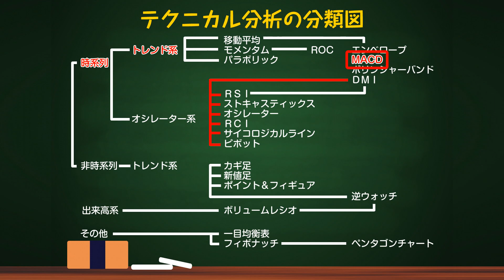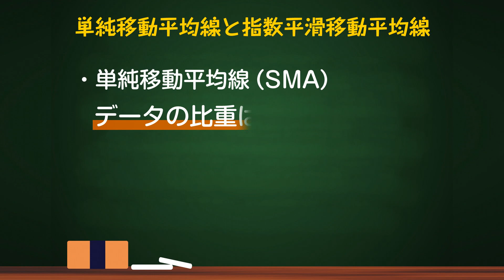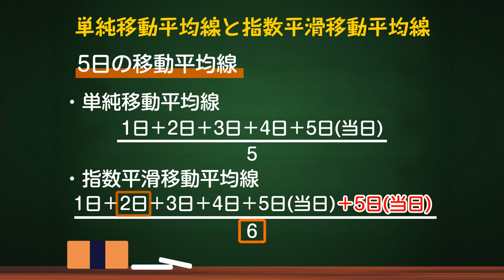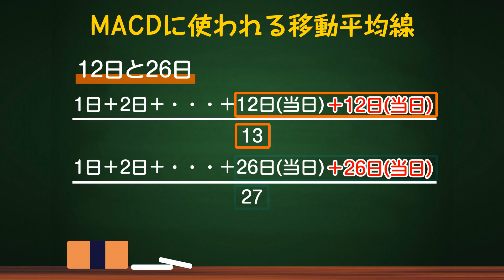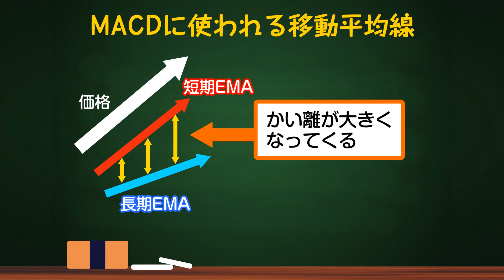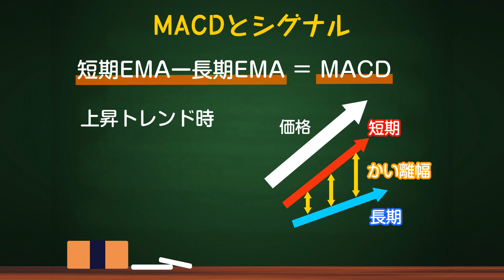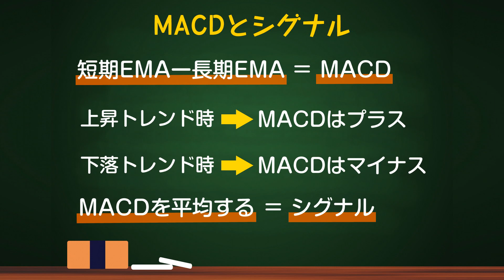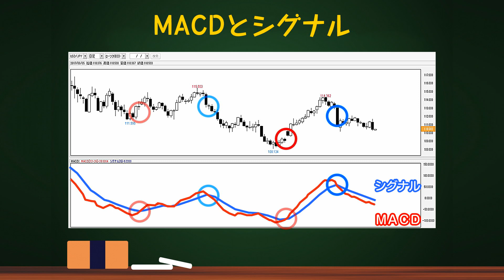【FX初心者から上級者まで】これからはじめるFXテクニカル教室「STEP4 MACD」全編｜外為どっとコム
✨ 外為どっとコム公式YouTubeチャンネル特別キャンペーン ✨

 チャートを見る上で欠かすことのできないテクニカル分析。
この番組ではテクニカルアナリストの川口一晃氏が、数多くある分析手法をひとつずつ丁寧に説明しています。
FX初心者の方も上級者の方も満足の充実の内容です。ご自分のスタイルに合った分析方法を是非見つけてください！

📖目次📖
00:00 MACD
00:23 テクニカル分析の分類
01:44 単純移動平均線と指数平滑移動平均線
05:46 MACDに使われる移動平均線
10:20 MACDとシグナル
15:09 まとめ

📺関連動画📺

「川口一晃 氏」
1960年北海道生まれ。1986年、銀行系証券会社（現・三菱ＵＦＪモルガン・スタンレー証券）入社。その後、銀行系投資顧問会社（現・三菱ＵＦＪ国際投信）、国内投信会社（三洋投信）にて11年間ファンドマネージャーを務める。1996年末、ブルームバーグＬＰ入社。アプリケーションスペシャリストとして株式、投信を中心に分析ツールの開発に従事。その後、外資系証券会社を経て、独立し、2004年にオフィスＫＡＺ代表取締役に就任。相場の世界ではチャートの鉄人として特にペンタゴンチャートの第一人者として知られている。現在では、テレビ・ラジオ等で番組レギュラーを持つなど各種メディアで活躍。独特のやさしい語り口には定評がある。また、沖縄金融特区や「日銀親子で学ぶお金の教室」等で講師を、日本ファイナンシャル・プランナーズ協会では社会教育推進委員会委員を務めるなど金銭教育分野でも活躍。著書に『「株」と「為替」をチャートで読む』（明日香出版）、『神秘の株価予測法　ペンタゴンチャート入門』（東洋経済新報社）、『これでわかった！投資信託』（ＰＨＰ研究所）、『まんがよくわかるシリーズ　お金のひみつ』（学研）など多数。